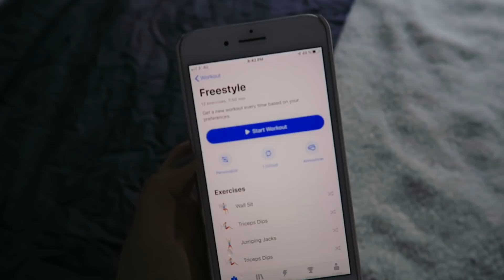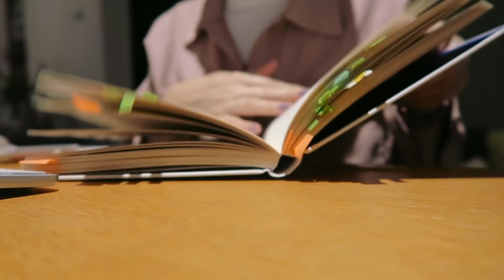Das ist mein Büro | Studio Tour & unverhoffter Umzugsvlog!?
Heute gibt es einen unverhofften Umzugsvlog - leider geht für mich die Zeit im neuen Studio schon früher als geplant zu Ende. Trotzdem zeige ich euch die Räumlichkeiten vorher noch einmal und es gibt eine kleine Büro und Studio Tour und einen allgemeinen Einblick in mein „New Normal“. Viel Spaß!

Outfit & gezeigte Dinge im Intro
Top - CDG Play (Männer)
Jacke - &otherstories
Pouch - Glossier
Maske - DIY von meiner Schwester
Kette - Astrid & Miyu (PR Sample)
Hand-Spray - Dr Bronners
Schuhe - nike (PR Sample)
Hose - Whistles
Becher - Stojo

Sonntag
Haarband Schlafanzug - The Body Shop (PR Sample)
Top und Hose - H&M
Haarband - ASOS
Hemd - Object
Leggings - Monki
Schuhe - Converse X CDG
Rucksack - Kanken
Kaffeemaschine - Moccamaster
Nagellack - essie ciao effect (PR Sample)
Akupressurmaste - Bed of Nails, hier habe ich einen 15% Code für euch BON15JASMIN
Skincare - NUXE (PR Sample)
Bookclub Buch: Layla Saad Me & White Supremacy